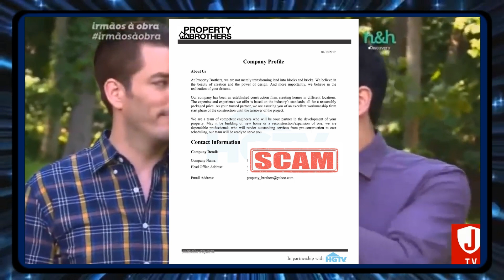SERIA O PROGRAMA IRMÃOS À OBRA UMA COMPLETA FARSA? DESCUBRA NESSE VÍDEO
00:00 BEM-VINDOS AO CANAL DIOGANDO CURIOSIDADES
00:30 NÃO ESQUEÇA DE SE INSCREVER NO CANAL